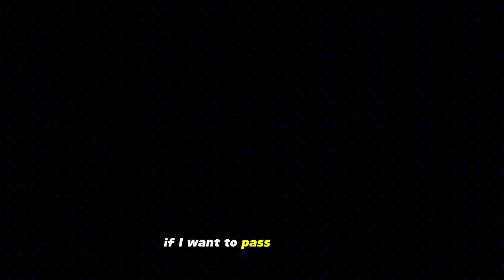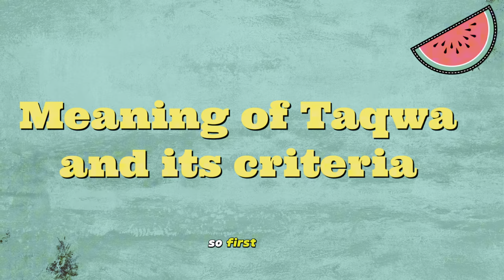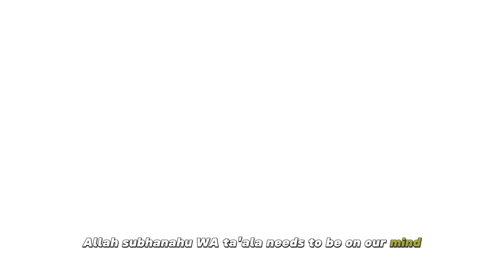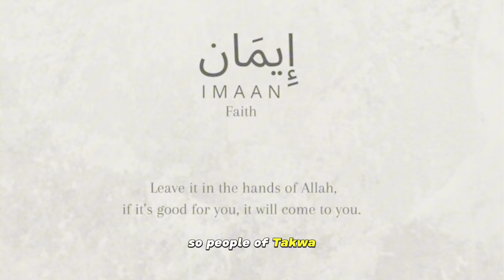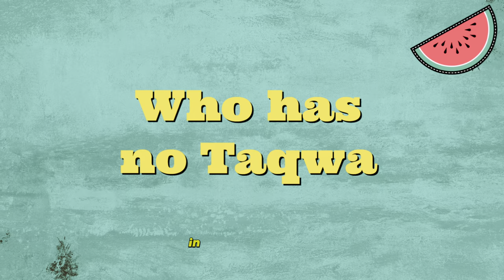Ramadan preparations: WHY do we FAST?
There are many videos on Ramadan prep, ranging from food prep to Sha’ban fasting. This is another video on preparing for Ramadan, focusing on understanding the purpose of fasting so throughout the month of Ramadan we know what is our end goal.

Ramadan Kareem 🌙💚